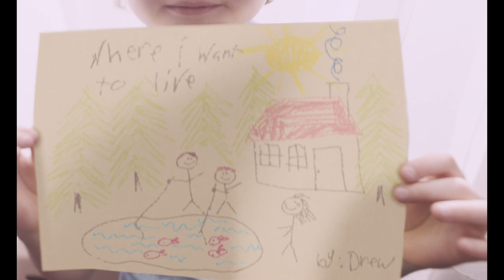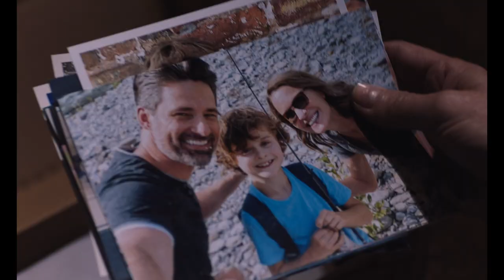LAND Clips + Trailer 2021 Robin Wright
PLOT: A local hunter brings a grieving lawyer back from the brink of death after she retreats to the harsh wilderness of the Rockies.
Director: Robin Wright

CAST: Robin Wright, Demián Bichir, Kim Dickens